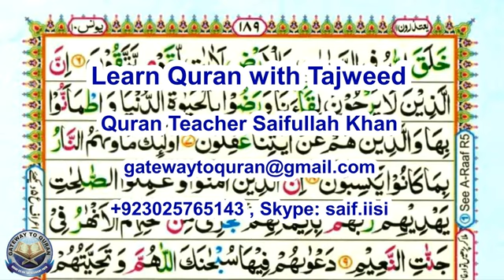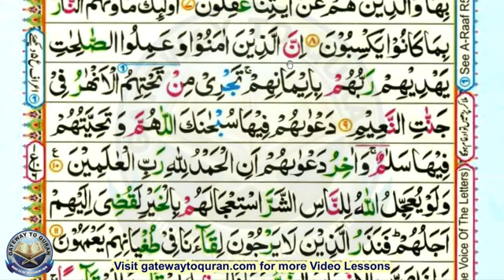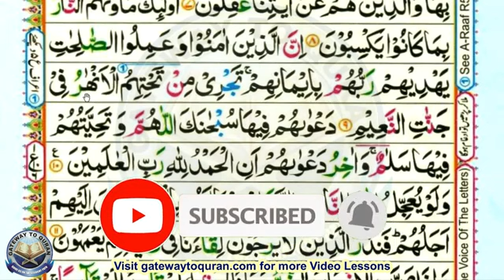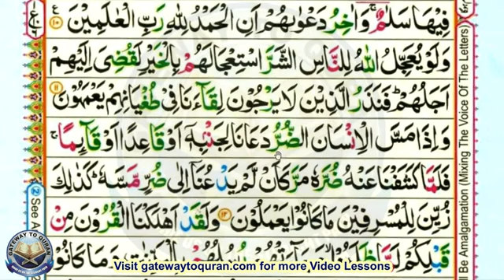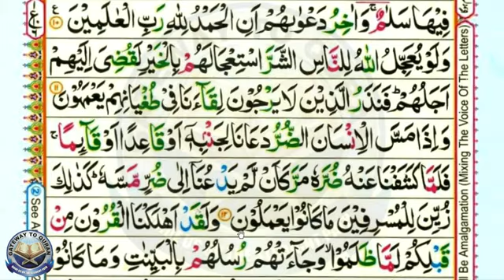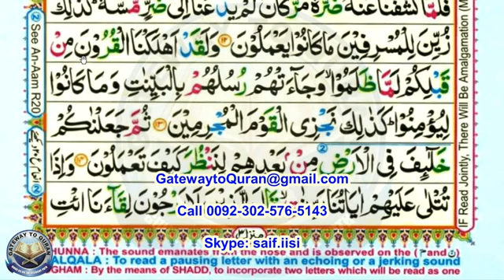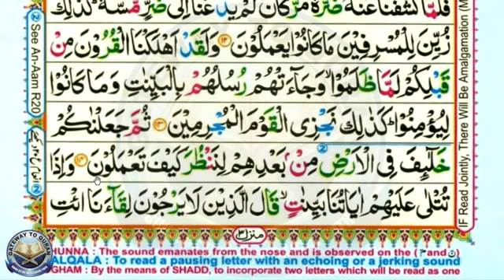Juz 11 Surah 10 Younus 007 to 014 Quran with Tajweed